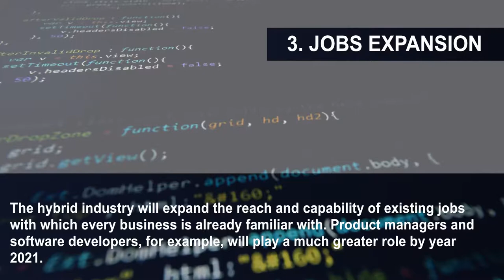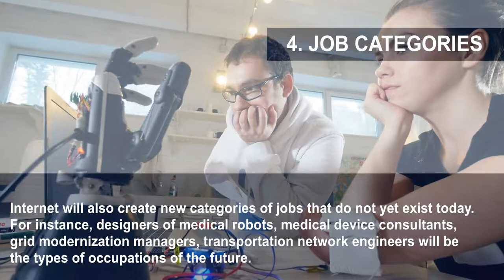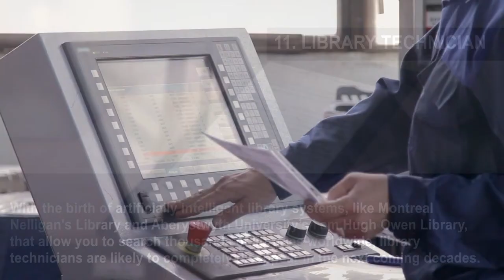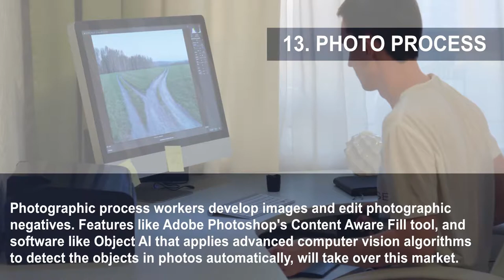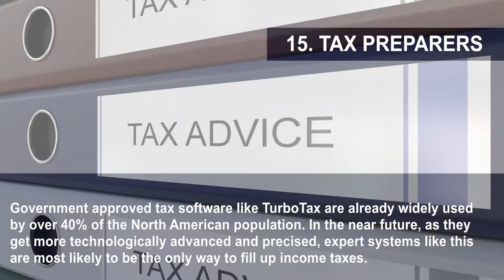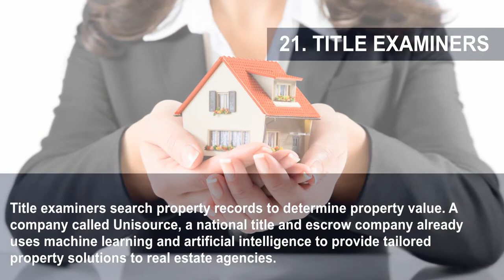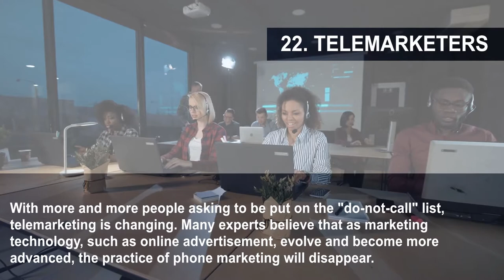24 Ways Online Technologies Are Changing The Job Market